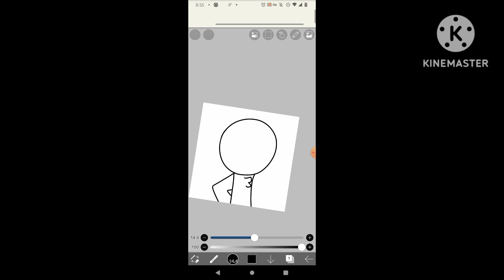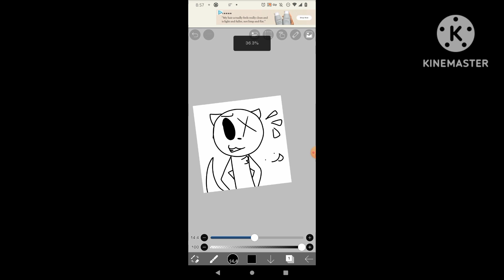how I draw fuzi city characters!!!!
yes this is a totorial!!!